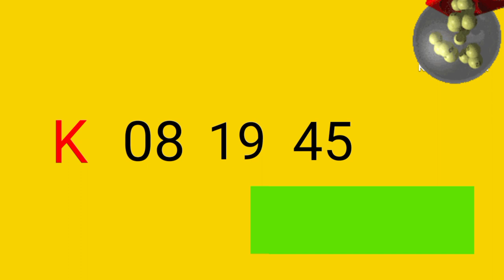Ada Kotipathi 1663| Lottery Results | 2022.08.29 | Lotherai dinum anka | අද කෝටිපති #1663